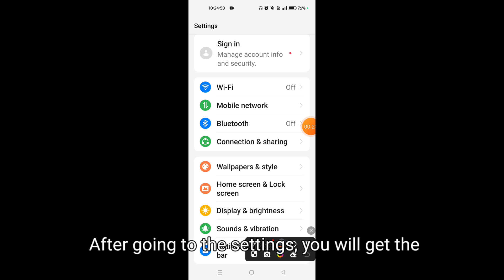How to show data usage on Oppo K12X || Oppo K12X me data usage kaise show kare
Hello dosto, aaj maine is video me bataya hai ki Oppo K12X me data usage kaise show kare, dosto Oppo K12X me data usage show karna bahut hi aasan hai. Agar aap bhi janna chahate hain ki Oppo K12X me data usage kaise show kare to is video ko pura dekhiyega, thanks friends.

Hello friends, in this video, I've explained how to show data usage on Oppo K12X. Displaying data usage on Oppo K12X is very easy. If you want to know how to show data usage on Oppo K12X, be sure to watch this entire video. Thanks, friends.